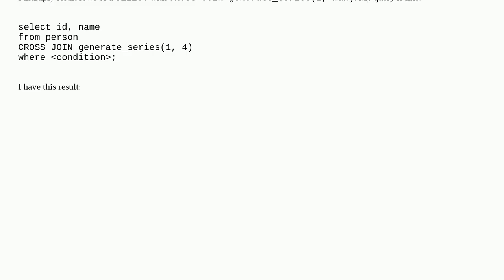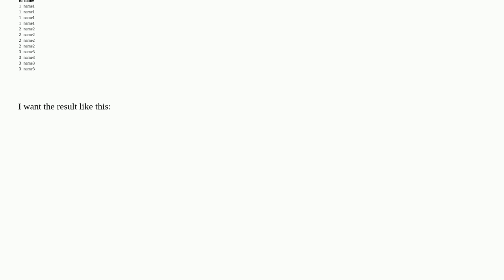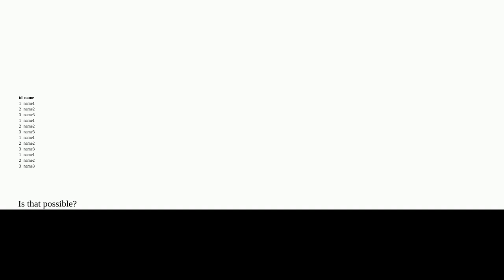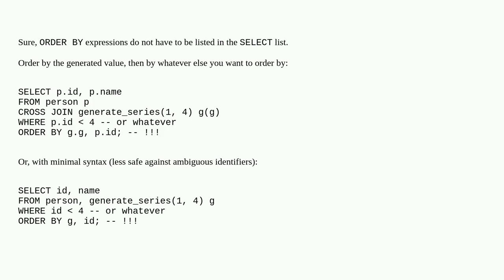Is it possible to sort rows by values from generate_series()?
A special thanks goes out to the community

  set-returning-functions order-by postgresql cross-join